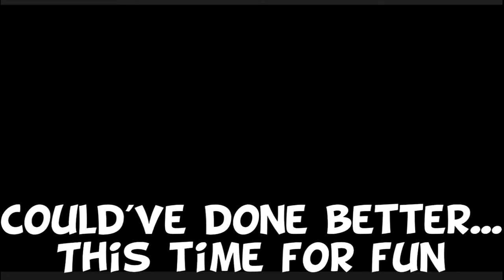Fantoccio's Song! A Billie Bust Up Cover (By PandaBrady) + Bonus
I really feel I could do better with this one, given some time and proper equipment. But I wanted to strike while the Iron was Hot. You can tell I was too worried about lyrics over notes through the cover, but I'm always trying to  improve.